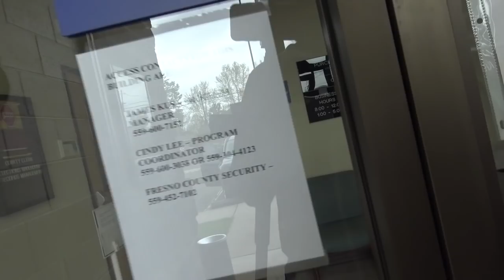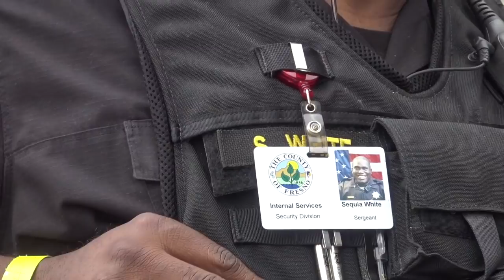Snowflakes Called Militarized Securities On Us For Filming Inside Public Lobby-1st Amendment Audit